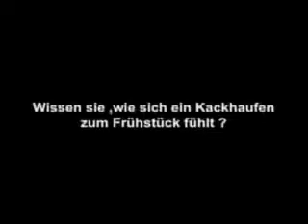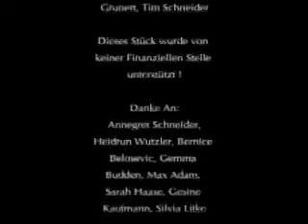Karmanoia - "zwischen Brot und Säge " (Trailer)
Produktion 2007 von Georg Losch und Tim Schneider